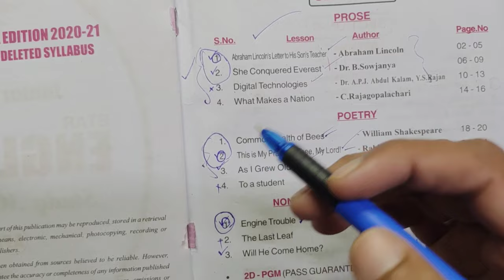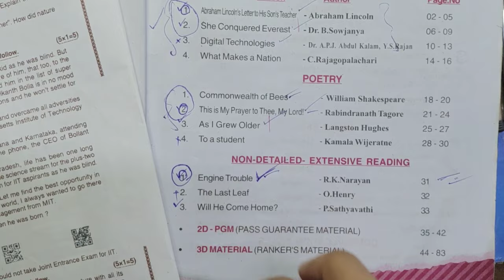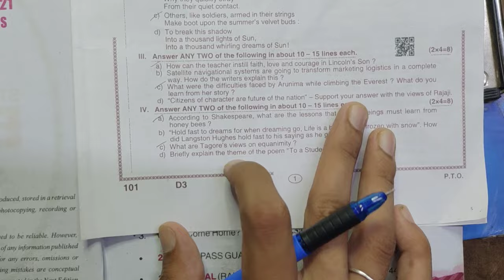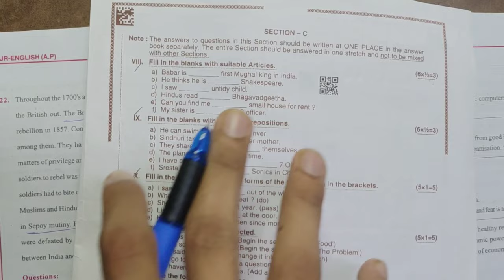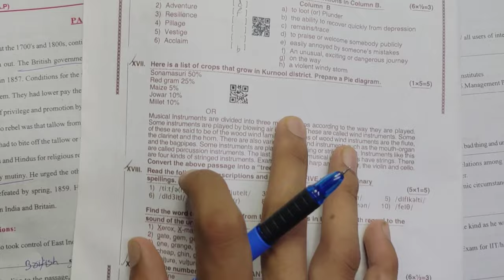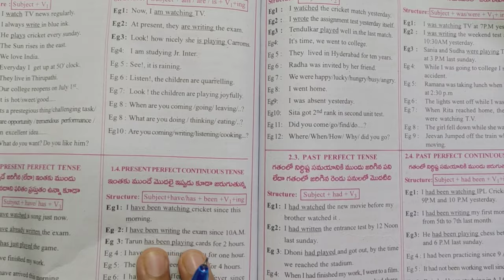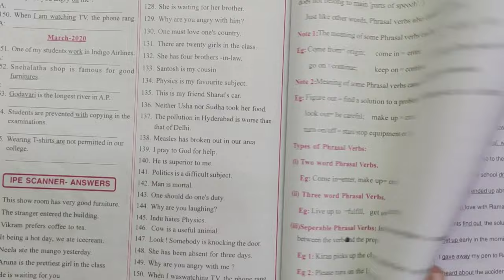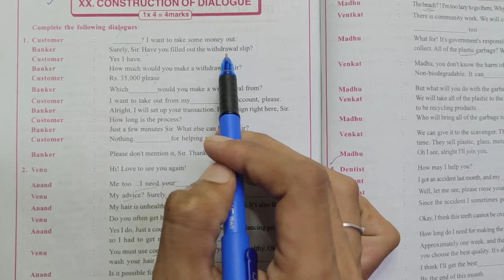Junior Inter English Very Important Questions | Betterment & Supplementary Exams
Hello everyone, in this video you know about